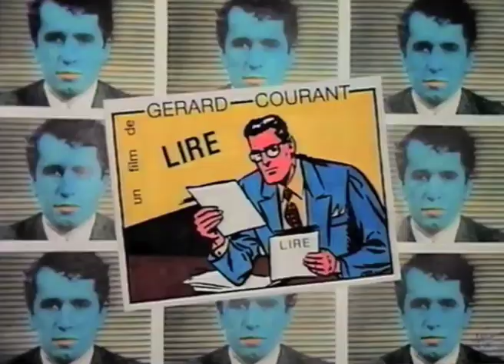Jean-Pierre Bouyxou lit "Muguette" (2017) par Gérard Courant - Lire #118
Jean-Pierre Bouyxou lit "Muguette" (éditions La Musardine) filmé par Gérard Courant le 30 août 2017 à Paris (France) est le numéro 118 de la série "Lire" créée, produite et réalisée par Gérard Courant.